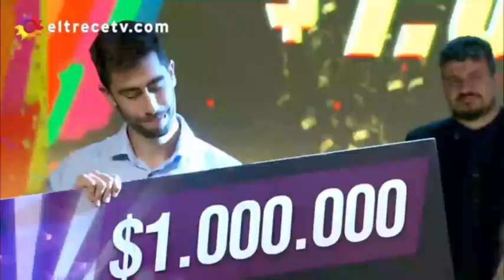Federico ganó un millón de pesos en “Los 8 escalones del millón”